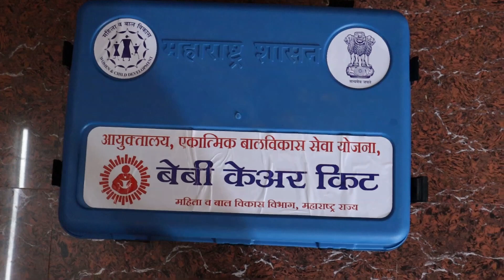बेबी केयर किट फ्री सरकारी योजना | free baby care kit yojana 2020 | maharashtra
बेबी केयर किट योजना के अंतर्गत बच्चे के जनम लेने के बाद भारत की सभी महिलाओ को बेबी केयर किट दी जाती है. ये किट बच्चे के जन्म लेते ही आपको शासकीय हॉस्पिटल से बिलकुल फ्री में दी जाती है. बच्चे का जन्म अगर शासकीय हॉस्पिटल नही हुवा तो आपके गांव के आंगनवाड़ी केंद्र से सीधा आपके घर ये किट भेजी जाती है. . इस किट मे बच्चे के लिए ब्लँकेट, मच्छरदाणी, छोटा नेलकटर, इलेक्ट्रॉनिक थर्मामीटर, बच्चे को सोने के लिए के लिए गादी, बच्चे को एक खूबसूरत ड्रेस, प्लास्टिक लंगोट, हातमोजे, पैर के मोजे, और बच्चे को मालिश करने के तेल, पावडर दिए जाते है. इस किट की मार्किट कीमत RS . 2000 होती है. भारत सर्कार की बेबी केयर किट योजना के अंतर्गत आपको बिलकुल मुफ्त में दी जाती है. बच्चे के जन्म लेने के बाद आप इस योजना का सकते है.